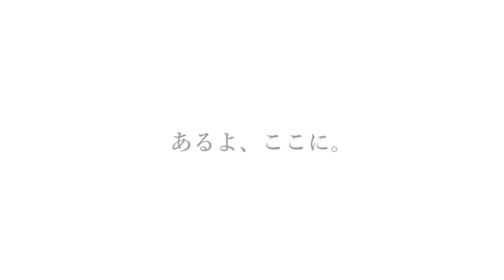あるよ、ここに。[海編・15秒CM]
「あるよ、ここに。」CM第2弾はWeb限定で公開！

みんなに見せたい場所、みんなが行きたくなる場所が“あるよ、ここに”。
釧路町はそんな場所がたくさんの魅力的なまち！